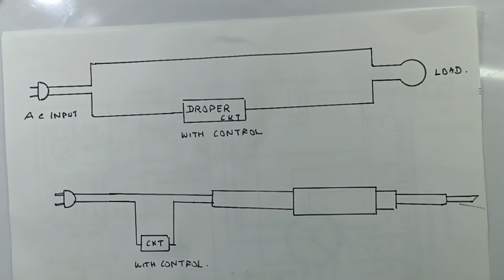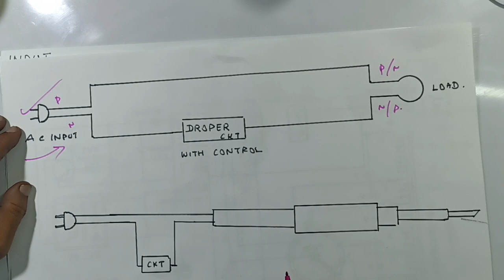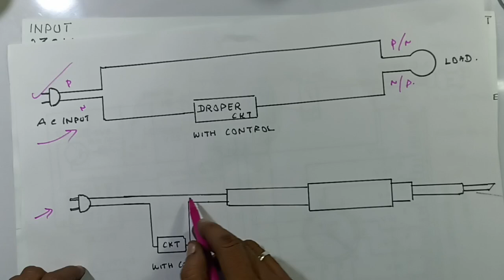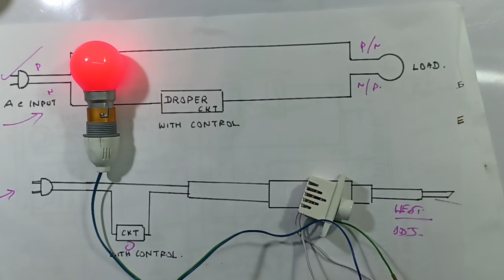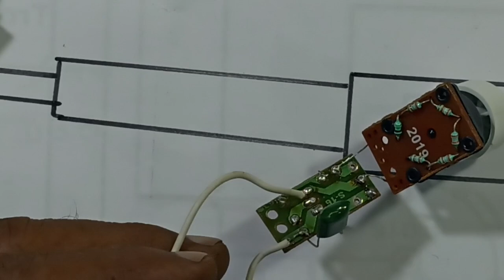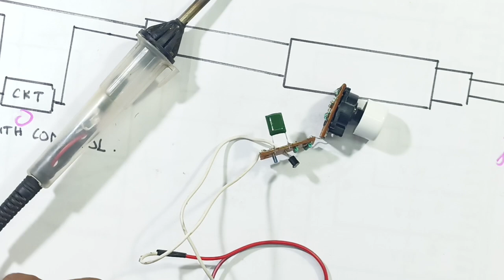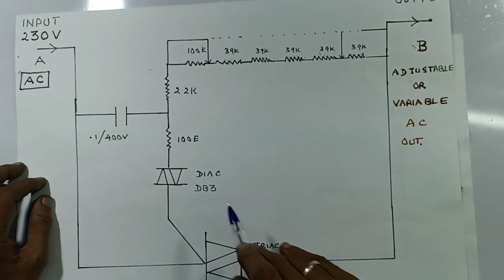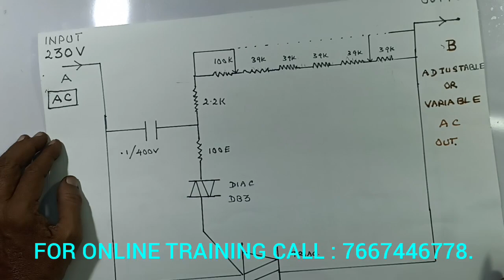HOW TO CONVERT, ORDINARY SOLDERING IRON IN TO TEMPERATURE CONTROL IRON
IN THIS VIDEO, WE ARE EXPLAINING ALL DETAILS ABOUT... HOW TO CONVERT
ORDINARY SOLDERING IRON IN TO TEMPERATURE CONTROL SOLDERING IRON